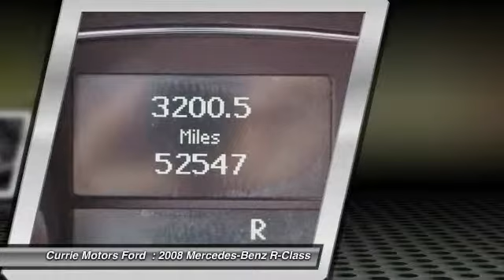2008 Mercedes-Benz R-Class Frankfort, Chicago, Bolingbrook 37301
2008 Mercedes-Benz R-Class 3.5L

This 2008 Mercedes-Benz R-Class R350 has it all! According to a review from CarsDirect, 'Steering feels just right for this new class of car, and it requires moderate effort with utterly satisfying rESP&reg;onse'. Interested in this? Call today to take it for a spin.